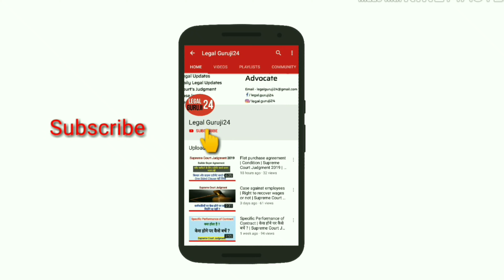तलाक के बाद विवाह करने का नियम | Supreme Court Judgment | Case Study | Hindi || Kuldeep Singh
Hello friends me hu Kuldeep Singh and iss video me mene aap ko Second marriage krne ke rules ke baare me btaya hai and sath hi ek case study ke baare me btaya hai jisme Supreme Court ne second marriage ko lekar ek important judgment diya hai.